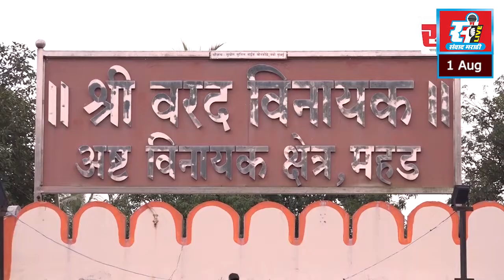राज्यपाल भगतसिंग कोश्यारींच्या वक्तव्याचा पेणमध्ये शिवसेनेकडून निषेध.